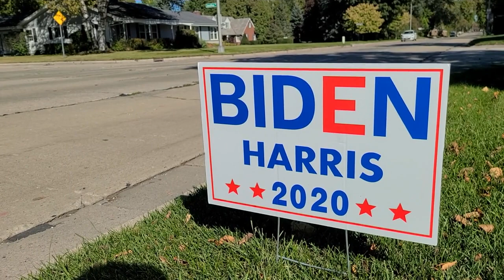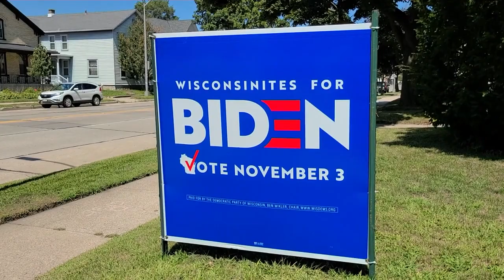Csendes demokraták, hangos Trump-hívők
A két tábor támogatói nagyon különbözően készülnek az elnökválasztásra.